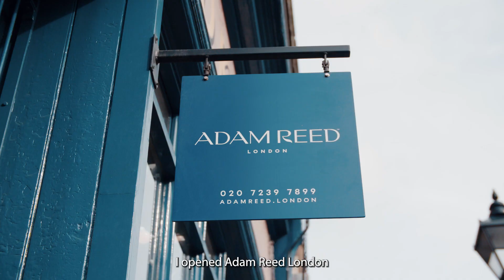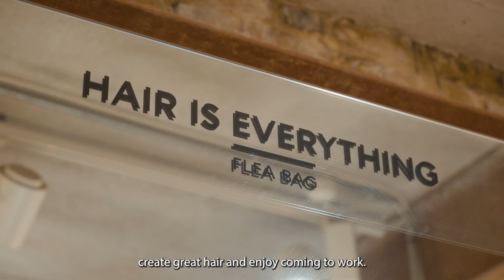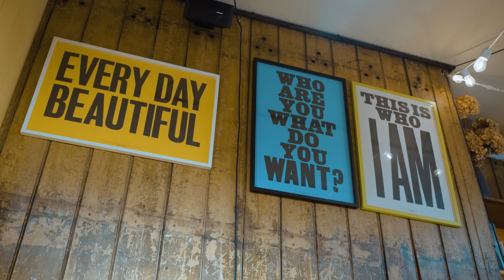Spotlight Episode Six – The Power of Communication | Creative HEAD Magazine